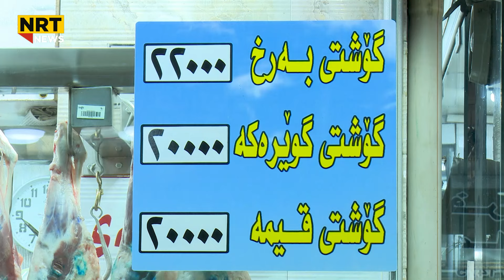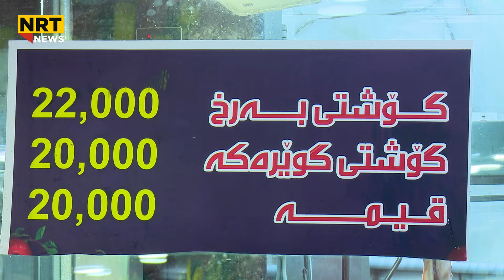"نرخی گۆشتی سوور بەرزە و خەڵک نایکڕێت"